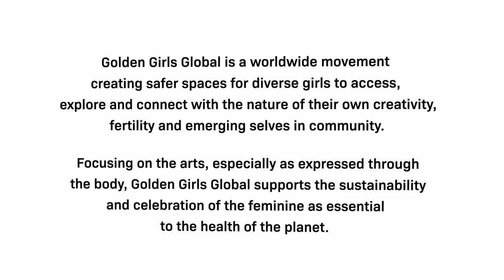Golden Girls Global: Brazil Feature Film (2020)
This film shares the stories of women who are dedicated to dancing as a path for resistance and healing in community.  Three generations of women who rely on rhythm to carry them into connection with their inner lives and their outer capacities to meet unrelenting challenge with grace and resilience. Inspiring, this story shows what can happen when bravery and beauty unite in service to girls coming of age.